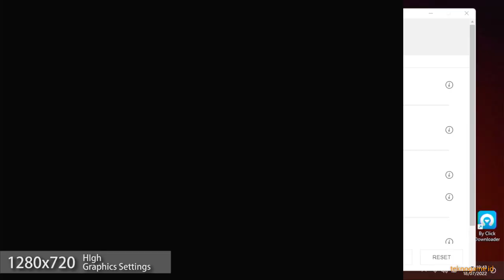Tom Clancy's Rainbow Six: Lockdown | AMD Ryzen 3 3200U Vega 3 | Gameplay Benchmark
8GB 2400 MT/s Dual Channel (4x2) RAM
1 TB SATA HDD + 128GB M.2 NVMe SSD

Condition:
Radeon Software 22.5.1 NimeZ Driver
25W TDP Configured using Ryzen Controller
Windows 11 Home
Note:
All the software I use for benchmark like MSI Afterburner, HWINFO64, and Radeon ReLive, all of them reduce some framerate especially Radeon ReLive.

Tom Clancy's Rainbow Six Lockdown Ryzen 3 3200U Vega 3
0:00 1280x720 | High
3:15 1280x720 | HIghest
6:52 Outro